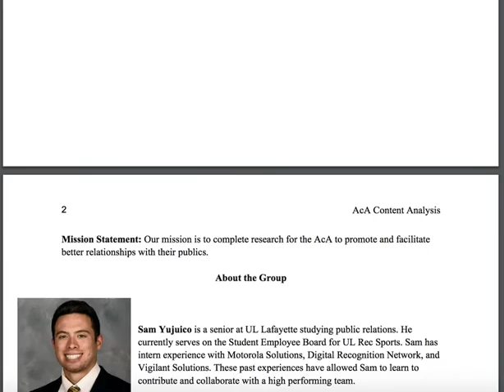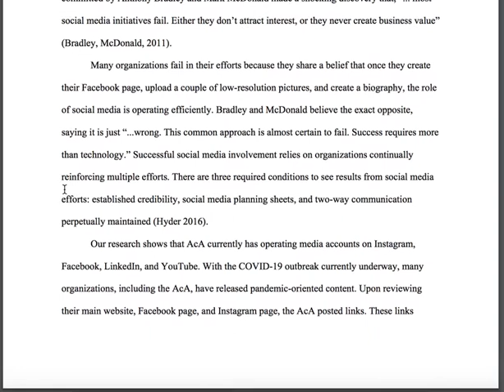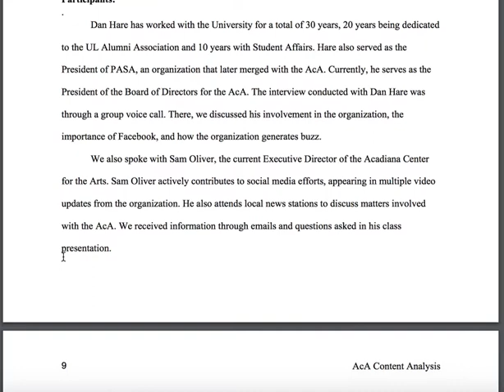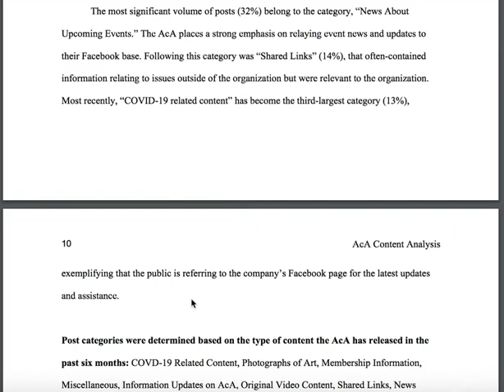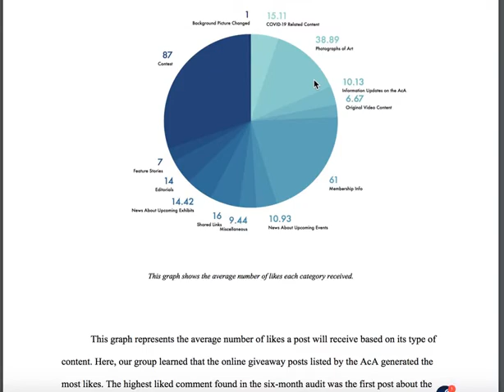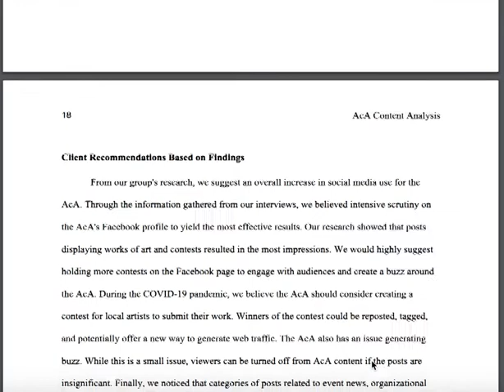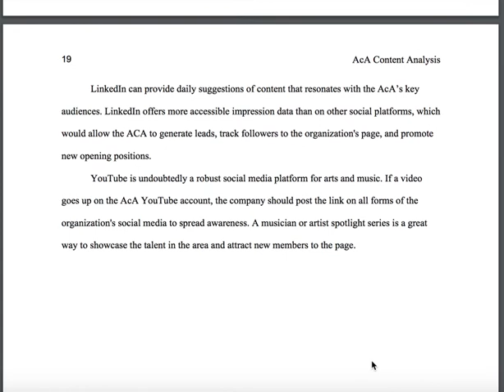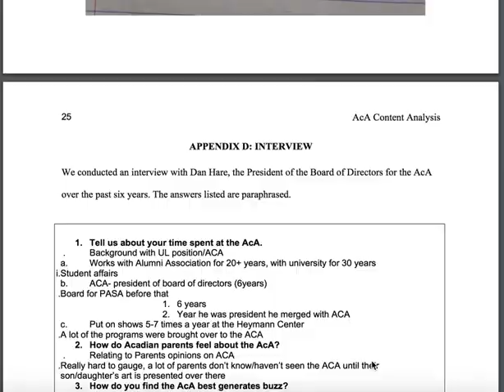Acadiana Center for the Arts: Group 2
Our mission as public relations practitioners is to intently audit the social media presence of the Acadiana Center for the Arts (AcA) and offer constructive insight to increase foot traffic, impressions, and member retention through their platforms. Above all, we hope to strengthen the AcA’s future endeavors through strong media presence and interactivity. We analyzed the AcA’s social media presence, including searches on Facebook, Instagram, Linkedin, and Twitter. We also conducted interviews with integral members of the AcA and researched Clout 9, the marketing company recently hired by the AcA. Our group wants to highlight some of the positive aspects of their online presence, emphasize some areas that need work, and offer advice on what the AcA should do to develop more substantial footing in our community’s future.